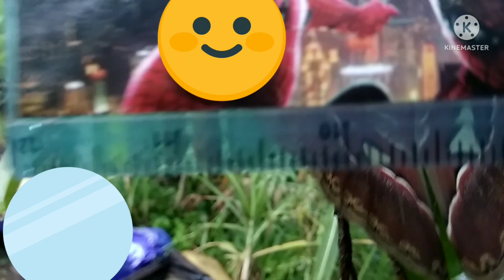Geli Ulat Keket (Attacus Atlas) Sebelum Menjadi Kupu-Kupu Indah Sangat Besar Sekali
Ulat Keket atau bahasa latinnya Attacus Atlas yang eksis dan beredar di jagad perulatan nasional. Dari sekian banyak jenis ulat, ulat keket menjadi salah satu yang paling dikenal. Maklum, selain warnanya yang hijau ngejreng, ia juga punya ukuran tubuh yang luar biasa besar, jauh lebih besar dibandingkan dengan jenis-jenis ulat lainnya.

Ulat keket bisa ditemukan di hampir seluruh wilayah Asia Tenggara, Indonesia China, India, dan beberapa wilayah di sekitarnya. Ia biasanya ditemukan di pohon dadap, gempol, keben, poncosudo, sirsak, dan juga alpukat.

Ulat keket punya tubuh yang besar bukan karena ia banyak makan atau karena ia ulat glonggongan, namun karena memang ia adalah bakal kepompong dari jenis kupu-kupu gajah, yang mana kita ketahui mempunyai ukuran yang memang jumbo dan ngedap-edapi dan punya sayap seperti Ular
Kaki pada ulat keket mempunyai daya rekat dan cengkeram yang kuat dan lengket